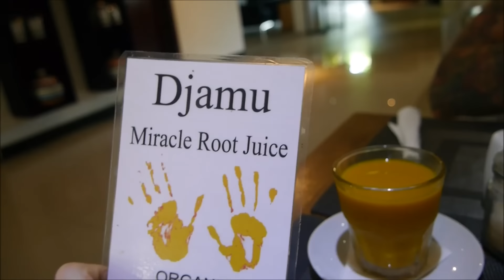Ubud part 1 eating and exploring adventures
Just some snippets from my latest adventure in Ubud, I went raw food café hunting, had some interesting face treatments, found $15 accommodation, tried new things, here's the small bits I managed to capture. Health retreat video coming next ;)